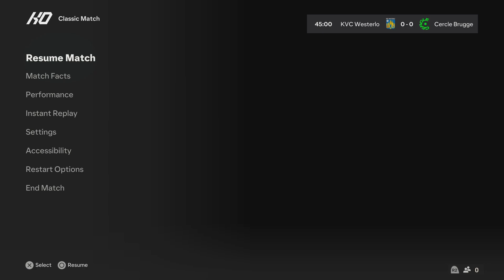FC 24 | KVC Westerlo vs Cercle Brugge - 1A Pro League | Gameplay PS5